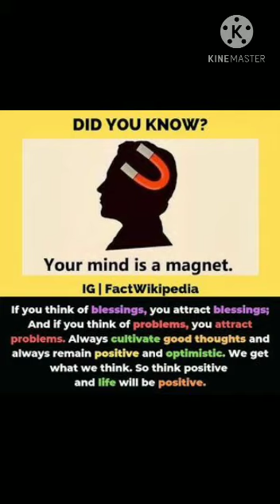Video no 4 of video Contest by Prakrati Chugh